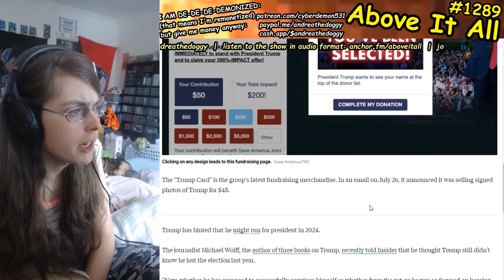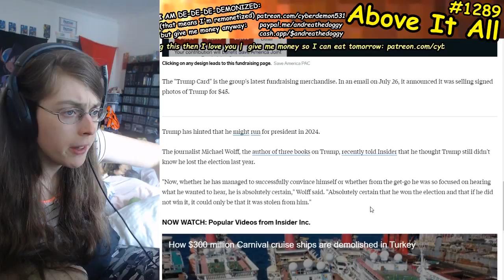Trump Cards?????? (They're Official)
Send me money to help me eat tomorrow!